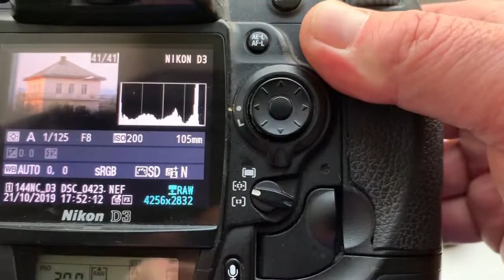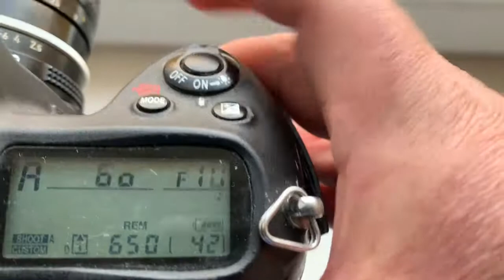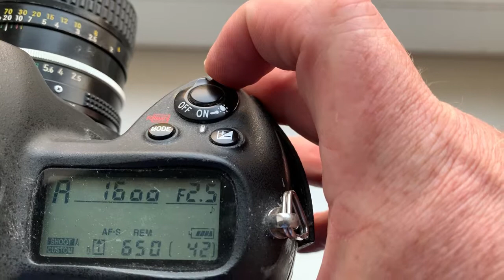Для Игоря Ц.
Установка Одуванчика Лушникова для Nikon на объектив Nikkor Ai 105mm/f2.5-22.
Цена установки - 10$, Цена Одуванчика - 601 грн.
Установка Одуванчика - в течении 3-х часов. После получения Вашего объектива - я отправлю его уже с установленным Одуванчиком обратно, Вам, на следующий день после получения от Вас.